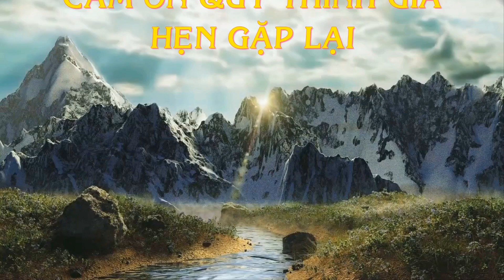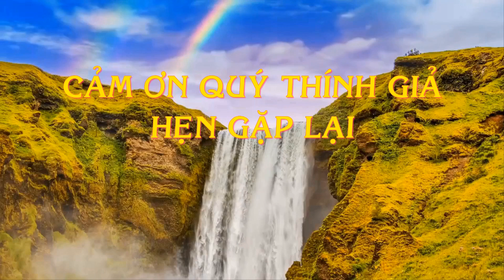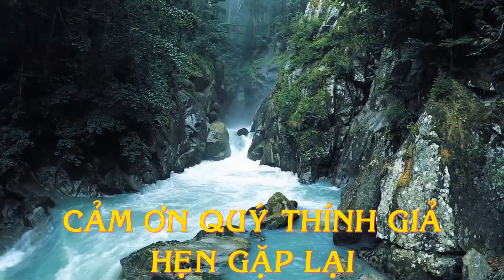🔴THUYỀN NHÂN TỴ NẠN - NGƯ ÔNG VỚT XÁC NGƯỜI VƯỢT BIỂN - VƯỢT BIÊN GẶP BÃO, HẢI TẶC THÁI - PHẦN 2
Chuyến vượt biển chiếc ghe đưa 12 người chạy trốn chế độ Cộng Sản đi tìm tự do, khi thuyền ra biển đông thì gặp bão lớn, thuyền bị chìm vào lòng đại dương , chỉ có một cậu bé 15 tuổi tên là Tuấn, Tuấn bị trôi vào một đảo hoang, trên đảo chỉ có 2 người sống và họ đã nuôi Tuấn. Bác Tám trên đảo bí mật giữ vũ khí gồm 1 khẩu B40 và 1 khẩu AK 47. Khi Tuấn ra biển đánh cá cùng Bác Tám thì phát hiện hải tặc Thái Lan tấn công thuyền nhân đang vượt biên, hải tặc giết sạch đàn ông trên thuyền vượt biên, đàn bà thì bị chúng cưỡng hiếp, đúng lúc gặp công an biên phòng Việt Nam đến nhưng họ không bảo vệ thuyền nhân Việt Nam, vì thế tàu đánh cá của bác Tám phải chạy đến bảo vệ thuyền nhân Việt Nam, bác Tám dùng khẩu B 40 thụt 1 quả tan bành tàu hải tặc , những tên sống sót nhảy xuống biển bị bác dùng khẩu AK47 tỉa sạch không còn thằng hải tặc nào sống sót, sau đó chiếc thuyền tỵ nạn không còn đàn ông, buộc người đàn bà lái chiếc thuyền đến Nam Dương xin tỵ nạn.

Tác giả: Nguyễn Vĩnh Long Hồ